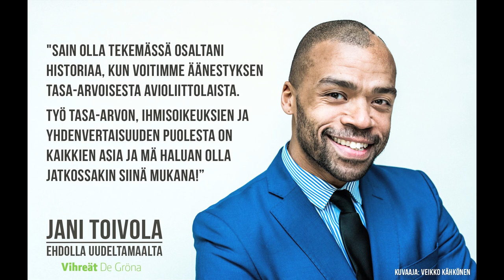Jani Toivola & Hanna Brotherus - Tarinoita ihmisyydestä | TOIVOLA, Vaalit 2015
TOIVOLA - Tarinoita ihmisyydestä on osa Jani Toivolan vaalikampanjaa. Hän on ehdolla kevään eduskuntavaaleissa vihreiden listoilta Uudeltamaalta.

Keskustelusarjan ensimmäinen jakso pureutuu taiteen merkitykseen. Mikä on taiteen rooli yhteiskunnallisessa muutoksessa? Miten taide voi muuttaa ihmistä? Politiikassa konservatiivisimmat äänet ovat tekemässä jakoa arvokkaaseen ja merkityksettömään taiteeseen. Taiteen kentällä hoivataide nostaa puolestaan vahvasti päätään. Jakson vieraana on koreografi Hanna Brotherus, joka on tunnettu yhteiskunnallisista ja kantaaottavista teoksistaan mm. nuorten, vanhusten ja turvapaikanhakijoiden kanssa.

Osallistu keskusteluun #2015